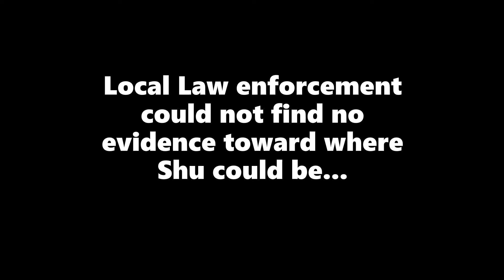The Mystery of the Disappearance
It was like any other day, Shu was on his way too meet Change, until he went to a gun store, and saw the demon.
All of this was not scripted, me and change just did it because it was funny

Song: Whole Tone Limbo by GodMode